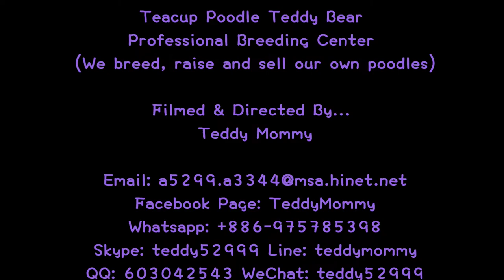teacup poodle teddy bear 茶杯貴賓犬泰迪熊 767